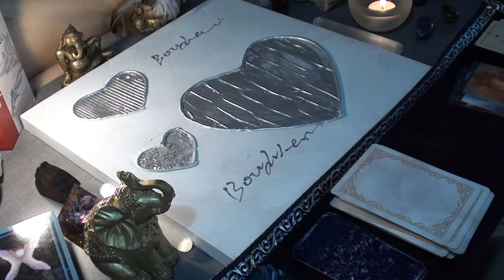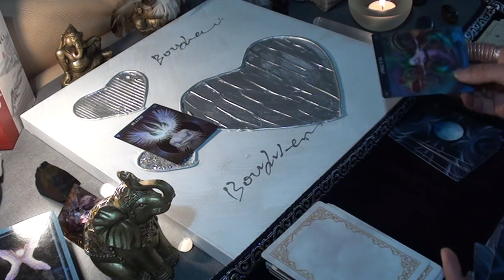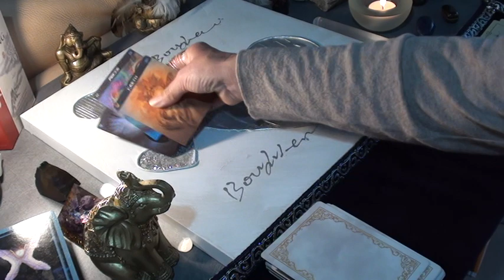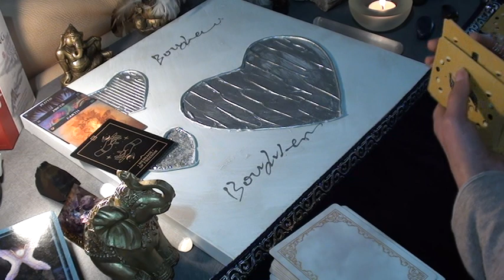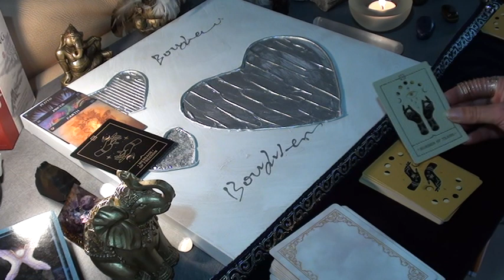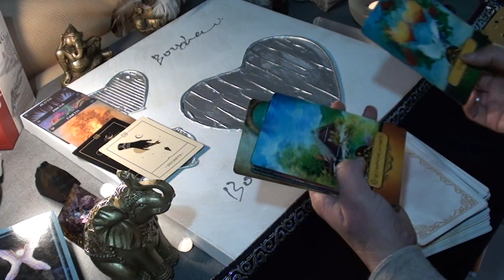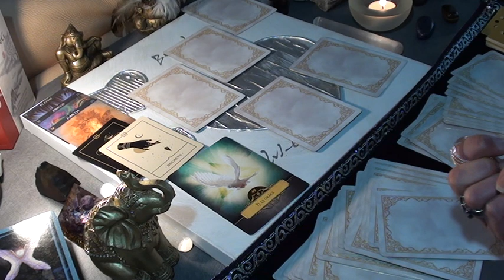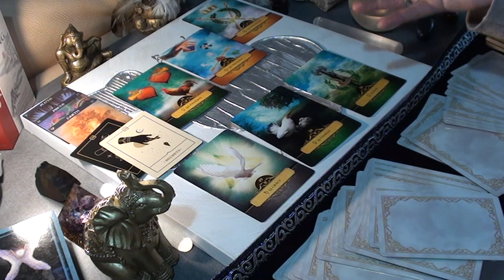JOURNEE REUSSIE WOUAHAAAH! JOIE BONNE HUMEUR TOUT VA BIEN! le 31-03-2024 / S13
Bienvenue à TOUS ! Je suis votre ORACLE DIA.
Retrouvez mes tirages classés par dates et thèmes sur mes"playlist"(tirages du jour, astro-année, x-y-z, et biens d'autres..).
Sauf exceptions, rappelez-vous qu’il s’agit de tirages généralisés et non personnalisés!
Je vous souhaite une bonne écoute « ...que mes guidances vous permettent d’obtenir clarté et vérité ! » comme disait C.Charlie Spencer (le dictateur 1944): "Dans ce monde il y a de la place..la Terre est riche et peut nourrir tout le monde... La vie peut être libre et belle " . Alors, si la réalité te fait défaut, il suffit de changer ta perception et de développer ta vision en toute bonté !...
revenez autant de fois que vous le souhaitez ! plein d'AMOUR en nos mondes! O.D
VOTRE ORACLE DIA